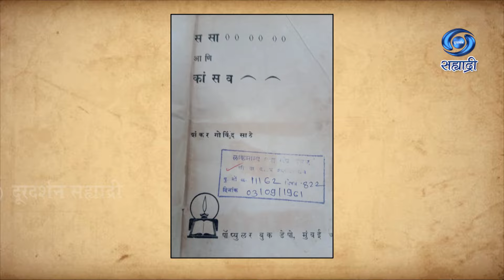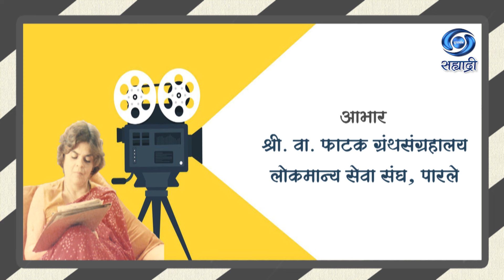Katha Saichi | HD | Ep 14 | सई परांजपे यांच्या कलाप्रवासाचा वेध घेणारी मालिका | 14.01.2024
ज्येष्ठ नाट्य चित्रपट लेखिका आणि दिग्दर्शिका सई परांजपे यांच्या कलाप्रवासाचा वेध घेणारी मालिका
कथा सईची - भाग चौदा
सई परांजपे यांचा प्रेक्षकांशी सुखसंवाद
दूरदर्शन दिग्दर्शन - मीना गोखले पानसरे
संकलन - प्रफुल्ल शरद सुशिला मोहिते
ग्राफिक्स - दिनेश गवस
निर्मिती सहाय्य - विश्वजित वळंजू / स्वाती उंडगे
निर्माती - उमा दीक्षित
कार्यकारी निर्माता - संदीप सूद
प्रस्तुती मुंबई दूरदर्शन केंद्र
DD Sahyadri
Doordarshan Mumbai
Sahyadri Marathi
Show : ' Katha Saichi '_' कथा सईची '
Artist : सई परांजपे, ज्येष्ठ लेखिका, नाट्य चित्रपट दिग्दर्शिका
Social Media Operator : सई सागर मांजरेकर
Producer Director : उमा दीक्षित